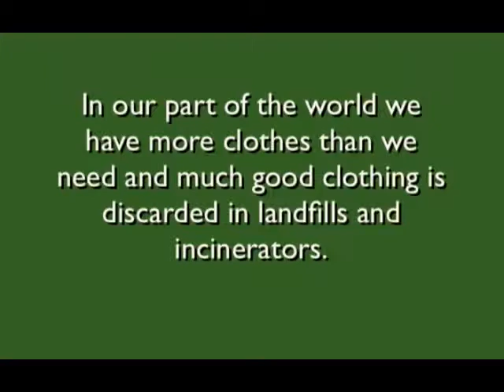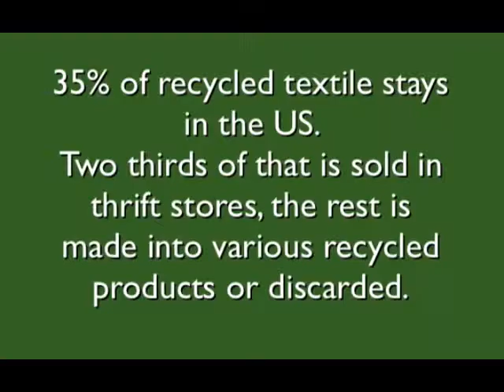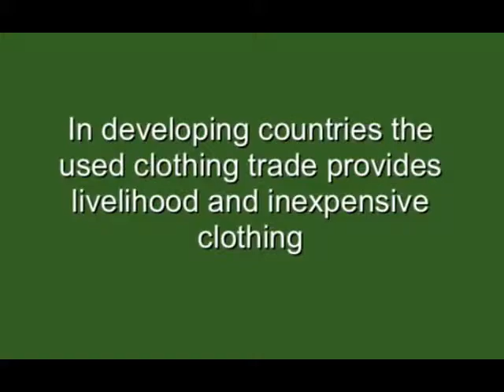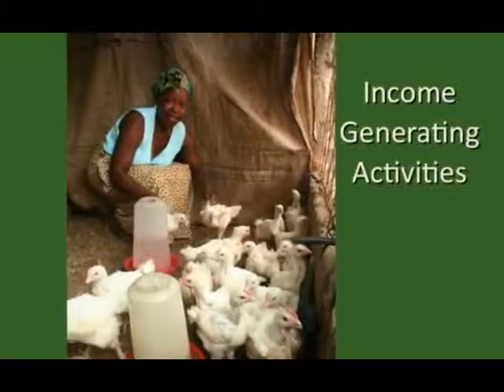Planet Aid Inc,. US: Clothes Recycling From the US to the World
Planet Aid,. USA is a member of the Humana People to People Federation which is a grouping of the various member associates which either carry out various fundraising activities in the western world and support other associations in the developing world of note south-east Asia, Sub-Sabaran Africa and Latin America. Clothes collection is one key fund-raising activity which has helped to address HIV/AIDS, Teacher Training, realizng food security among rural farmers and many such various ventures to end poverty and build economic sustainability.